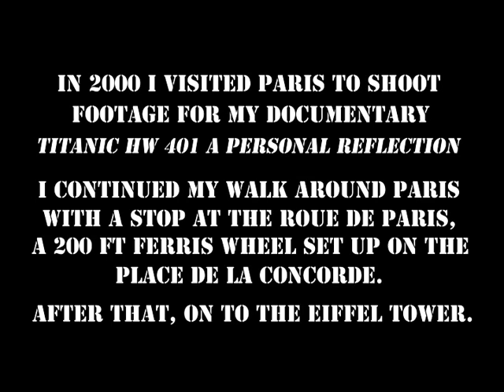3 MINUTES/ A VISIT TO: Paris, France/ Roue De Paris, Eiffel Tower/ Part 2/ 2000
I traveled to the UK back in 2000 to obtain footage for a documentary about the Titanic I wanted to do. I traveled from Los Angeles to London, Belfast, Edinburgh, Alnwick, Liverpool, Cardiff South Wales, Southampton and ended up in Paris.
Along the way I shot a lot of video in places Titanic related, and others, just to visit with some friends. When I returned home in April of 2000 I didn’t end up doing anything with the footage for quite some time due to a variety of reasons.
Finally in 2018 I released my documentary “Titanic, HW 401: A Personal Reflection” on YouTube. I used the special footage I shot for the documentary and very little of the extra footage that I shot on my trip.
Now I’ve edited the extra footage together and am including some of the places I visited in my “3 Minutes, A Visit To:” series of videos here on YouTube.

Paris, France/ Part 2

After my visit to The Louvre I walked and walked and saw a ferris wheel. I had never heard of a ferris wheel in Paris. As it turned out, I walked up to the 200 ft Roue De Paris and found out that it was only there temporarily for the 2000 celebrations. I wanted to ride the wheel because I figured I could get some really good shots from up on top. I purchased my ticket, waited in a short line and boarded a car all to myself. That’s when one of the wheel operators held up the wheel to ask about my video camera. He told me that there was no professional video to be taken while on the ferris wheel. I had to explain to him that I had a semi pro camera and was only shooting for myself. He let me go. Once the wheel started I noticed that the car was rocking back and forth due to the wind. You can see the image rocking in the video and there was nothing I could do about it.
Next was the Eiffel Tower and again I was pressed for time, so I just shot as much as I could and moved on.
I took the train from Paris to Calais and got back on the ferry to Dover. In the last shot of the video you can see a hint of the White Cliffs of Dover.